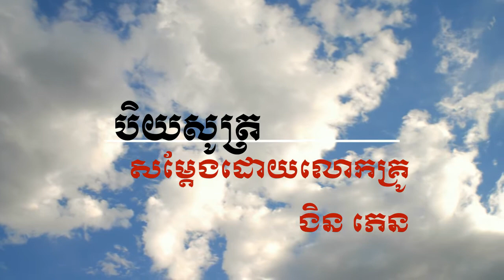បិយសូត្រ សម្តែងដោយលោកគ្រូ ងិន ភេន